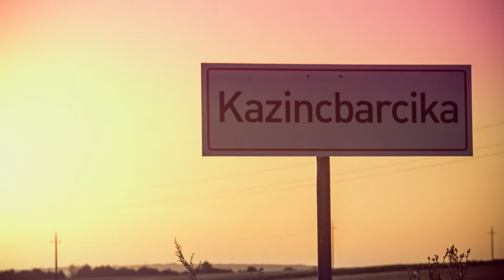Kazincbarcika Kolorcity Fesztivál 2013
Talking about colorful projects, we created a whole image campaign to let people know about a little gem, called Kazincbarcika. From site design, outdoor installations, and prints to the creative idea, we did our best to make it as vivid as possible. Oh, and there was this video that made it viral as well.